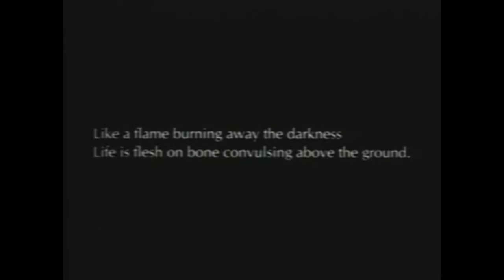SUFFER / SYSTEM -- BEGOTTEN